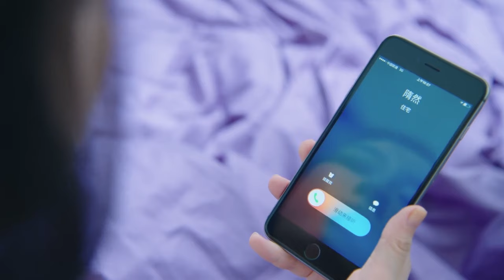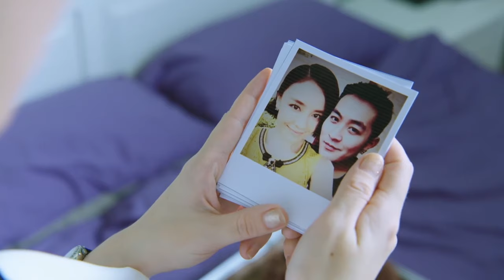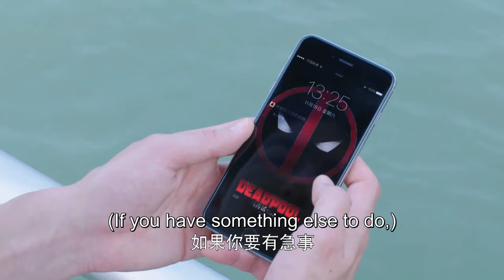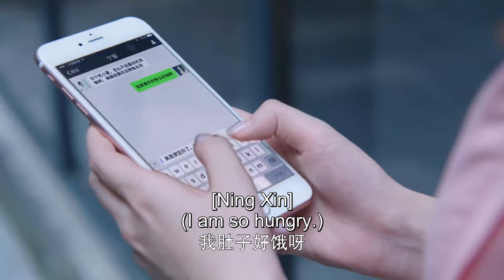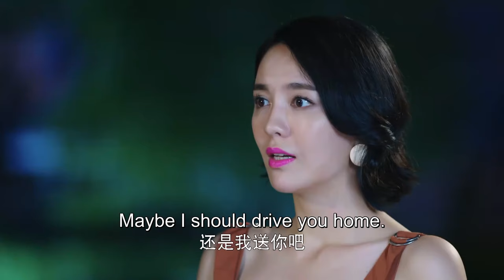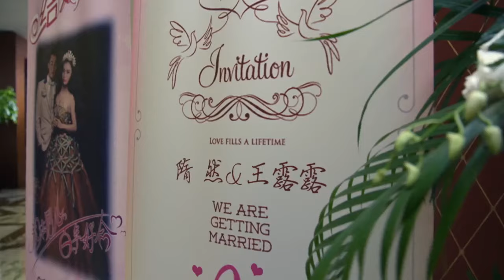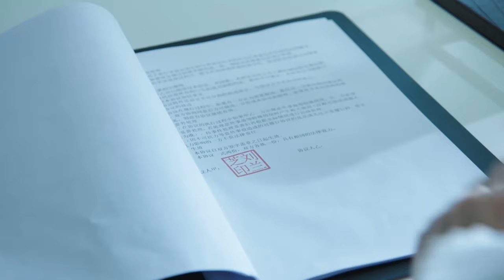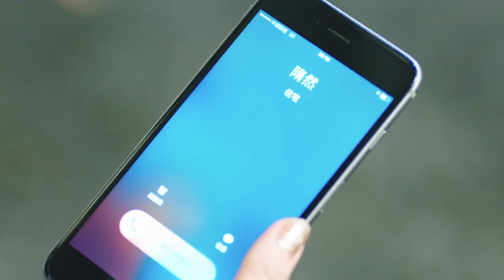【Movie】婚禮當天老公悔婚，灰姑娘轉頭嫁給霸總，渣男瞬間後悔至極！💝|| Clip：風光大嫁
劇名（Drama Name）： 【風光大嫁】